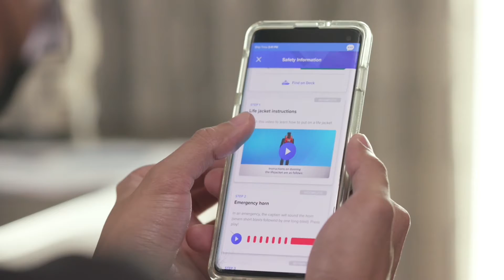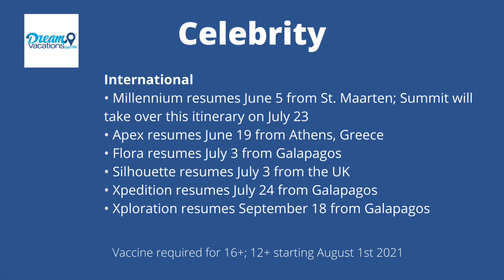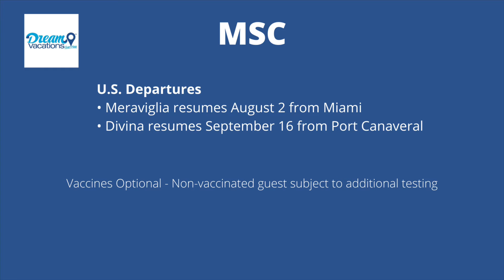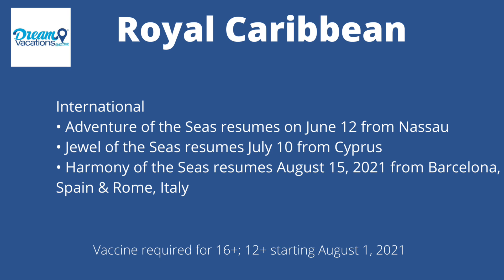Cruise Update: What you need to know about cruising this year 2021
An update on the state of the cruising industry, what you can expect on board a cruise ship in the near future and give you a run down on which cruise lines are starting their ships when and their vaccine requirement.

My goal for this channel is to provide you up to date travel resources and information to help you plan your next vacation.

Looking for a private Villa to rent. Feel free to search for yourself on my

Question of the day: Are you planning on taking a cruise in the near future?